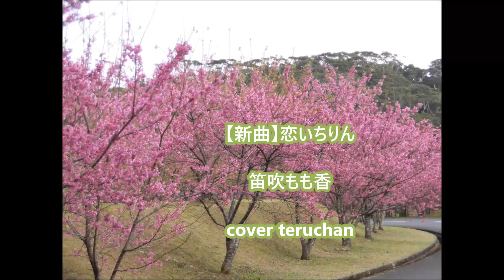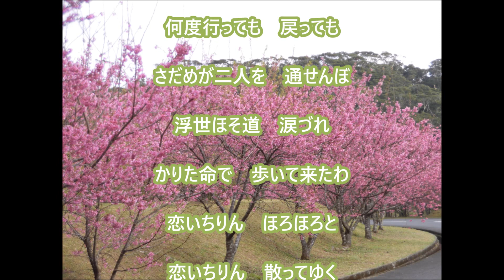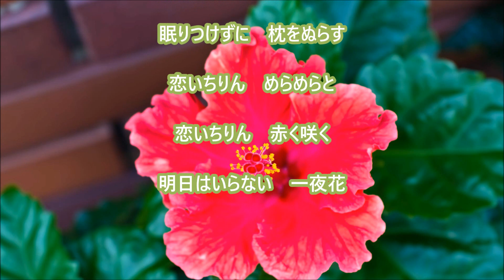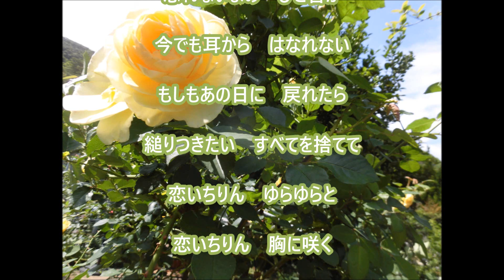【新曲】恋いちりん「笛吹もも香」＿teruchan ２０２３年１月１１日発売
歌：笛吹もも香
作詞：南風あきら・多野亮
作曲：花笠薫
編曲：石倉重信